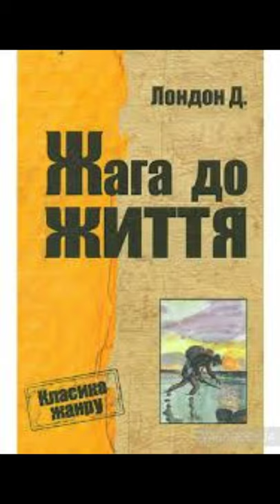"Жага до життя"//Стислий переказ. Скорочено//Джек Лондон//Шкільна програма 6 клас